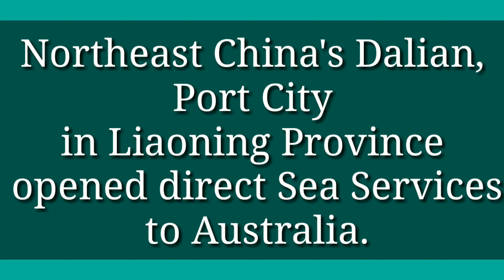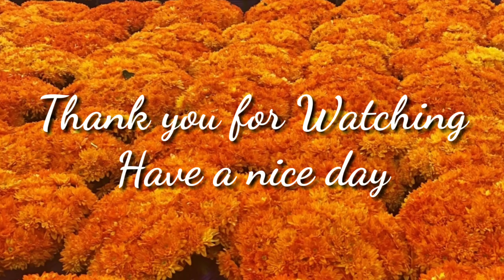A New Sea Route Cut the Sailing time to 20 Days, Dalian to Sydney( by Patta Siva Prasad)